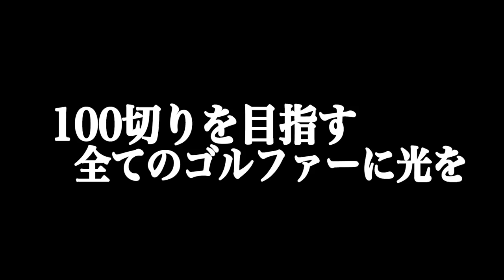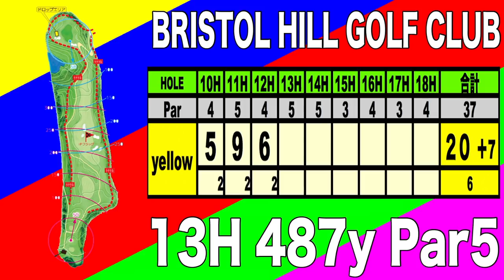100切りチャレンジ①いよいよ本番 ブリストルヒルゴルフクラブHOLE10-13 【恵比寿ゴルフレンジャー】